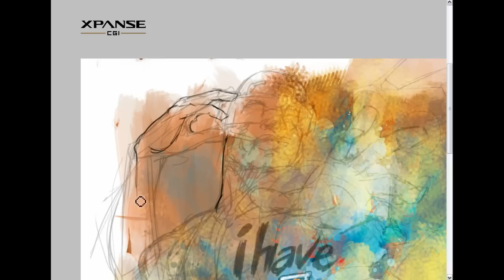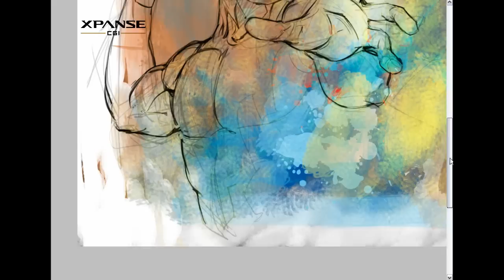Speed Painting - Making of AMD Vision Comic Art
Making of AMD Vision's Blank Canvas Campaign 2011 Official Artwork.

Comic Art Speedpainting in Photoshop by Ashraf Ghori.